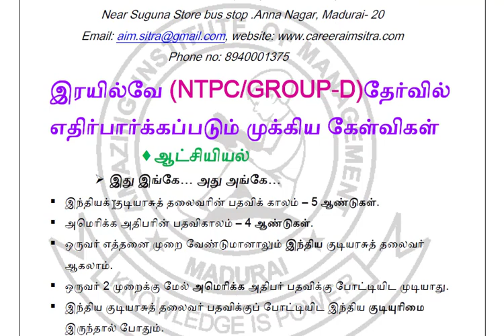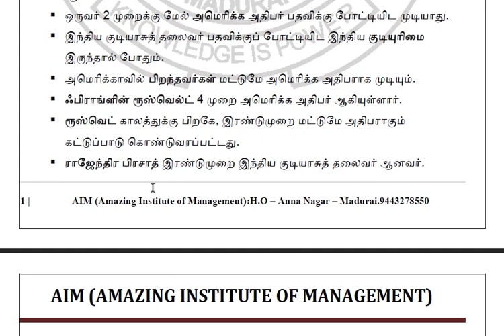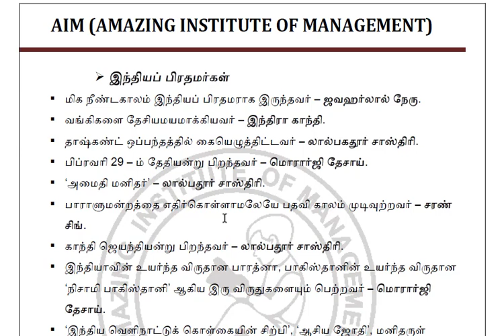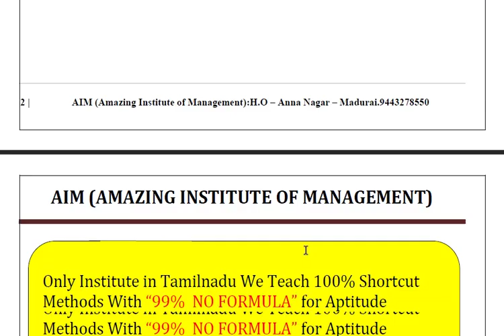இரயில்வே (NTPC/GROUP-D) தேர்வில் எதிர்பார்க்கப்படும் முக்கிய அரசியல் வினாக்கள்.